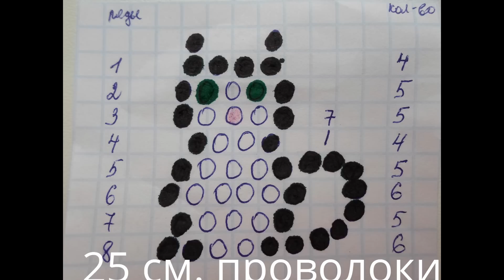Кошка из Бисера Мастер Класс для Начинающих! Плоский Кот из Бисера методом Параллельного Плетения!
В этом уроке бисероплетения сплетём кошку из бисера методом параллельного плетения, которую могут сплести даже начинающие! Из такой кошки можно сделать серьги из бисера, брелок или брошку! Для плетения понадобится:
- бисер №10 черного, белого, розового и зелёного цвета;
- проволока для бисероплетения 0,3 миллиметра - 30-35 сантиметров;
- схема плетения кошки.
Следуя этому видео уроку, вы без проблем сможете сплести кото или кошку из бисера методом параллельного плетения!
Делитесь этим видео в сициальных сетях со своими друзьями!
У кого ещё не монитизирован канал регистрируйтесь через мою реферальную ссылку

English
In this beading lesson will splitem cat bead by parallel weaving, you can weave even beginners! Such cats can make beaded earrings, keychain or brooch! For weaving you will need:
- beads No. 10 black, white, pink and green;
- beading wire 0.3 mm - 25 cm;
the weave pattern of the cat.
By following this video lesson, you will be able to weave koto or cat bead by parallel weaving!
Anyone else not monetizirovat channel sign up through my referral